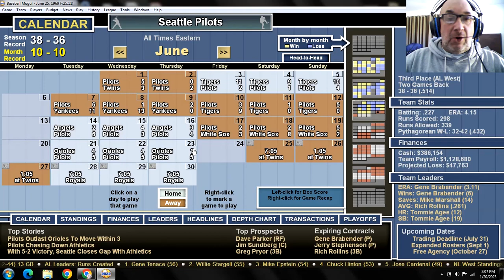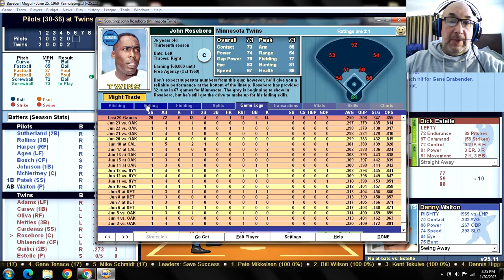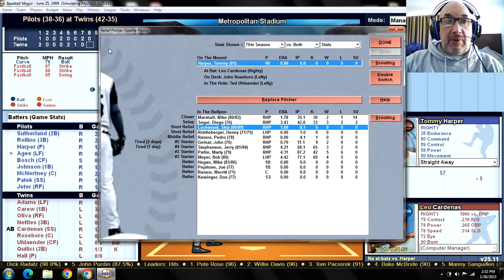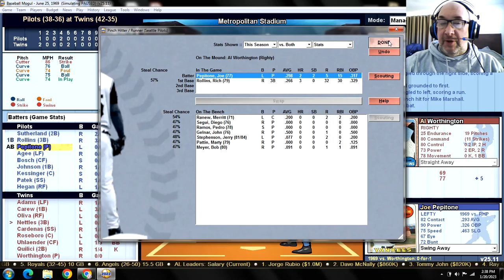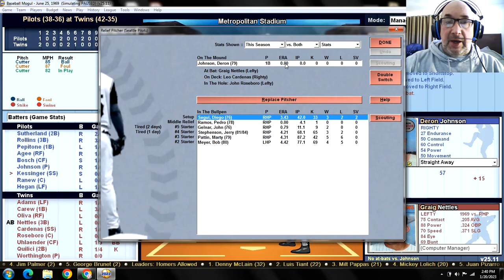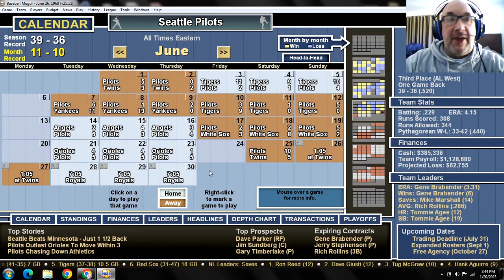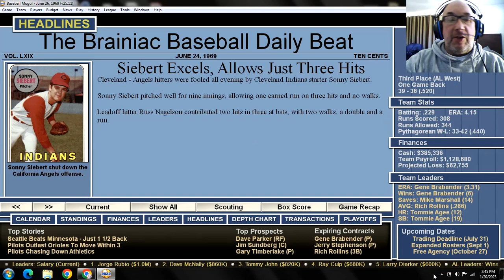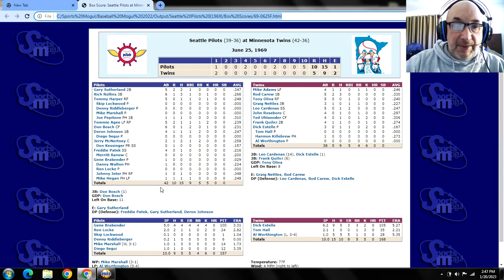Game 75 - 1969 Seattle Pilots "What If?" Scenario v Minnesota Twins @ Metropolitan Stadium Stadium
SEP (38-36): Gene Brabender (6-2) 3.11 v MIN (42-35): Dick Estelle (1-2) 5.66
PILOTS:                                       TWINS:
1. Gary Sutherland 2B              1. Mike Adams LF
2. Rich Rollins 3B                      2. Rod Carew 1B
3. Tommy Harper RF                3. Tony Oliva RF
4. Tommie Agee LF                  4. Graig Nettles 3B
5. Don Bosch CF                       5. Leo Cardenas SS
6. Deron Johnson 1B               6. John Roseboro C
7. Jerry McNertney C               7. Ted Uhlaender CF
8. Freddie Patek SS                  8. Frank Quilici 2B
9. Gene Brabender P                9. Dick Estelle P